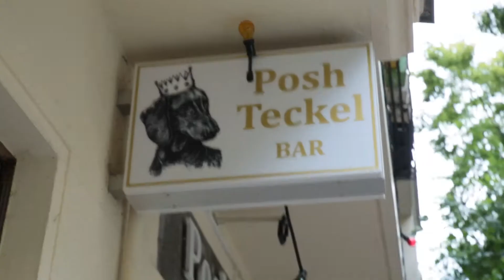Anika Weber Showreel 2017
Anika Weber, Moderatorin, hat ihre Ausbildung an der KWM abgeschlossen.
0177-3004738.